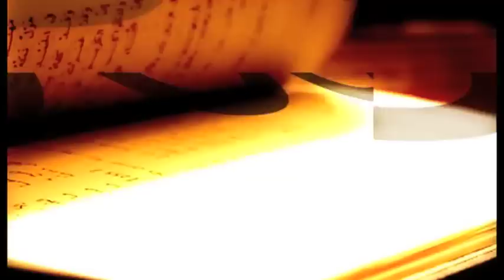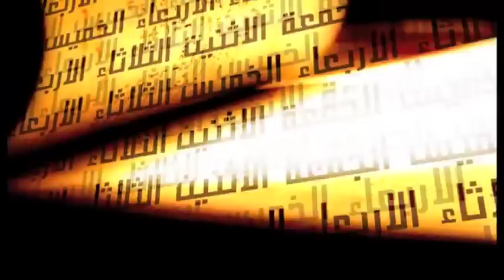مراجعات مع الشيخ محمد شقرا | الحلقة 5